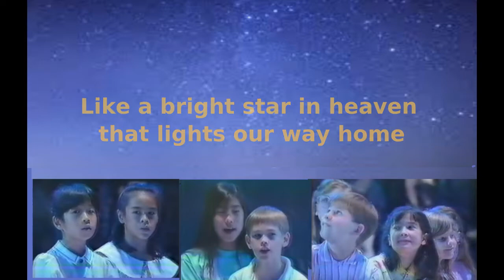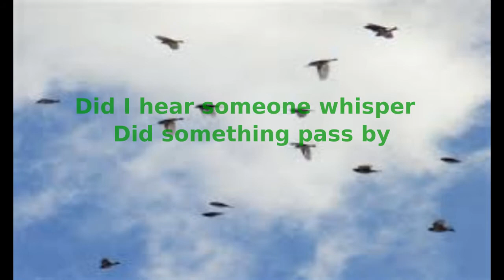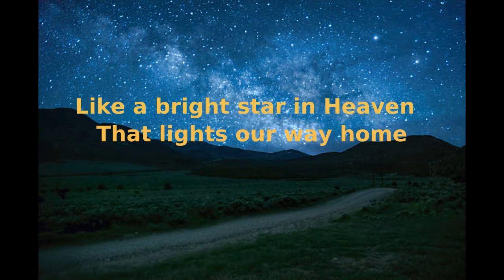Like the flower that shattered the stone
岩を切り砕く花のように John Denver cover